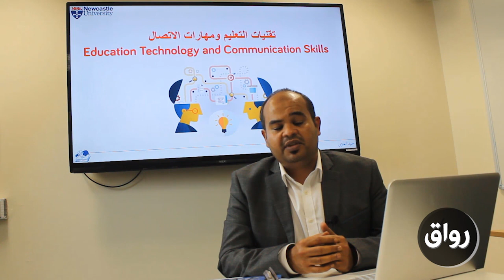رواق : تقنيات التعليم ومهارات الاتصال - برومو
رواق : تقنيات التعليم ومهارات الاتصال

يقدم المادة:
أ. حمود العنزي

ستتعلم في هذه المادة:
من أهداف هذا المقرر التعرف على اهم النظريات المستخدمة في تقنيات التعليم مثل النظرية السلوكية والمعرفية ونظرية الاتصال. وكذللك التعرف على تعريف تقنيات التعليم والوسائل التعليمية ومراحل تطورها والمعيقات التي تحول دون استخدامها. كما يهدف هذا المقرر على التعرف على الاتجاهات الحديثة في تكنولوجيا التعليم مثل التعليم الالكتروني والتعليم عن بعد والمتنقل.